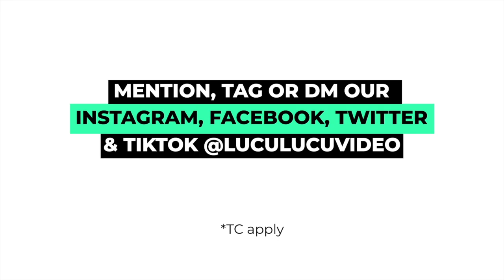HE WAS BIG AND STRONG IN HIS EYES A FLAMING GLOW | REALSESESVANA | LuLu Clips